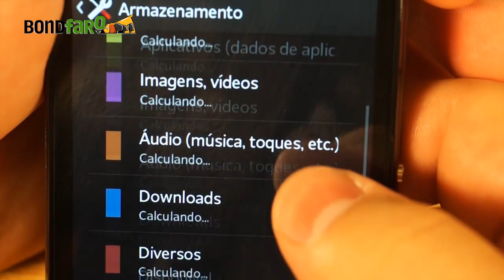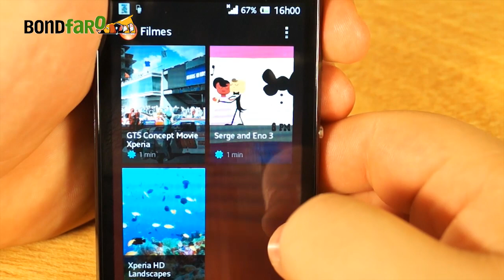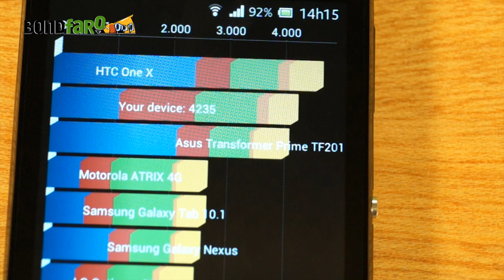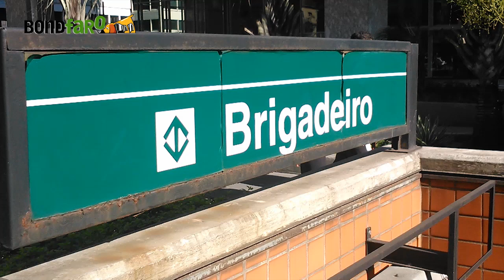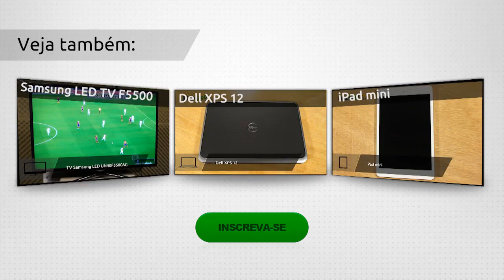Sony Xperia L - Review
Testamos o smartphone Sony Xperia L, que se destaca pelo bom desempenho e belos cliques.

1:03 - Tela
1:32 - Configuração e Desempenho
3:31 - Benchmarks
4:11 - Câmera
4:37 - Bateria
4:49 - Resumo